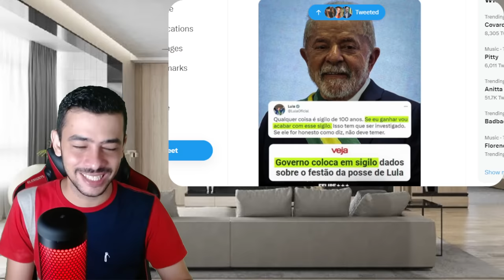AGORA! PETISTA TRAIDO POR MINISTRO? | PACHECO SEM SAIDA | LULA PEGO DE SURPRESA!